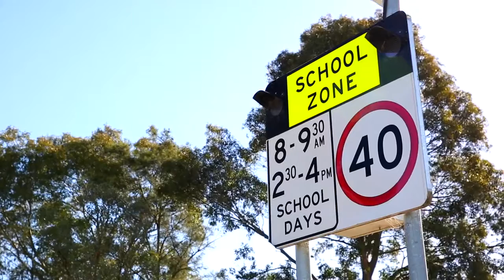25 Cudgegong Road, Ruse- Prudential Real Estate 4628 0033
INSPECT THIS SALE PROPERTY

Property Address - 25 Cudgegong Road, Ruse

If you think this property may suit you, it's easy to arrange an inspection.

Firstly, you can simply arrive at our next scheduled OPEN HOUSE.

Secondly, if there is no scheduled OPEN HOUSE in the near future or if the advertised time and day do not suit you can simply phone our office on 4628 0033.  A member of our sales team will then arrange a time to conduct a personal OPEN HOUSE just for you.